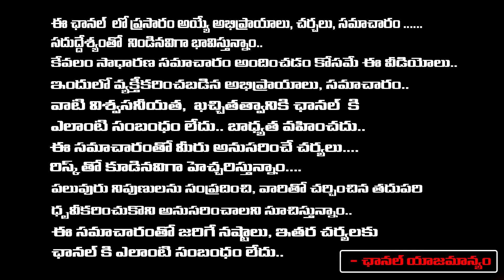Biography Of Allu Ramalingaiah | Senior Journalist Bharadwaj | Bharadwaja Talks